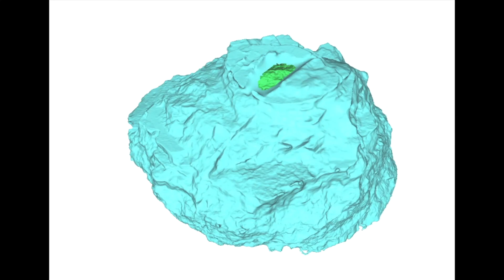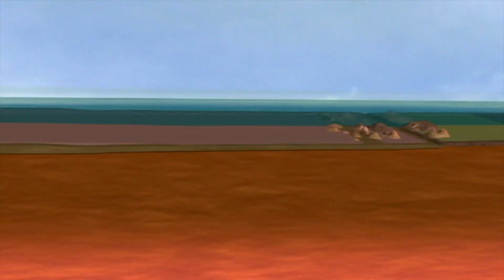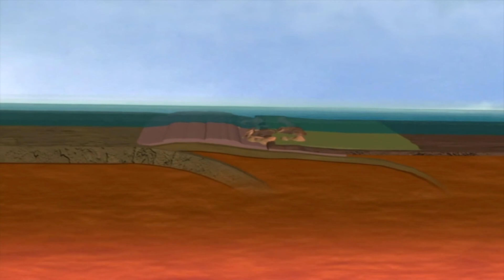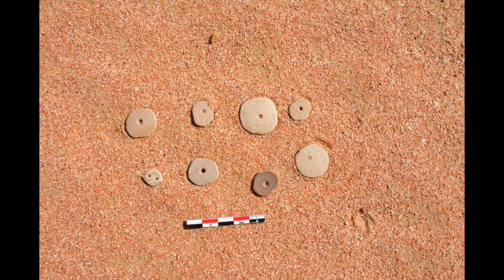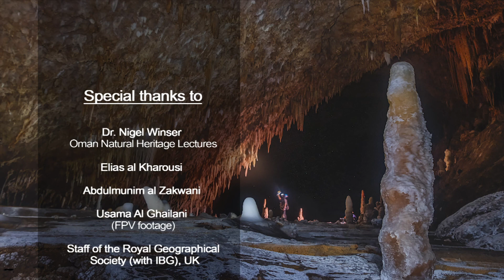A brief about the Geology & Caves of Oman, Oct 2020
This short movie was made for a lecture event on the 21st of Oct, by the Oman Natural Heritage Lectures, to promote geo-tourism, geo-conservation and scientific research in Oman.